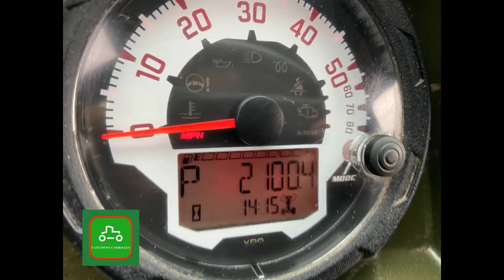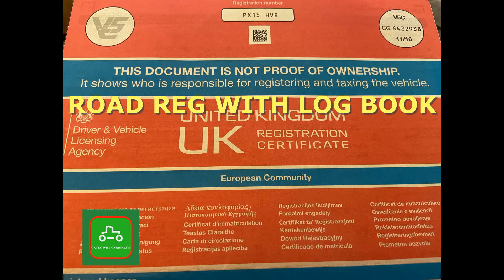POLARIS RANGER DIESLE 2015 ROAD REG SOLD BY